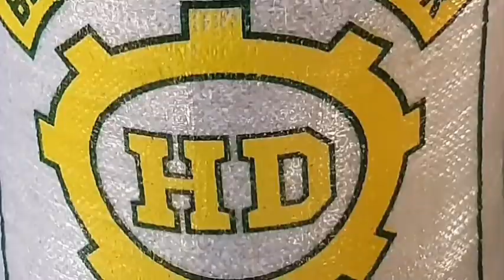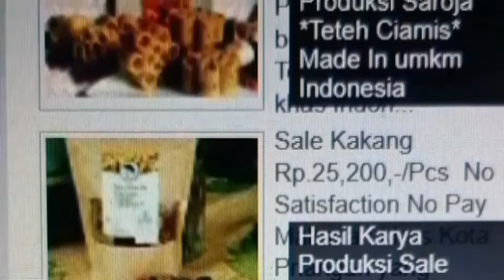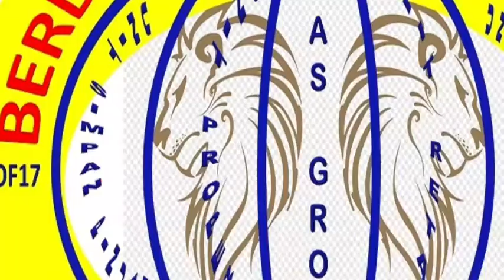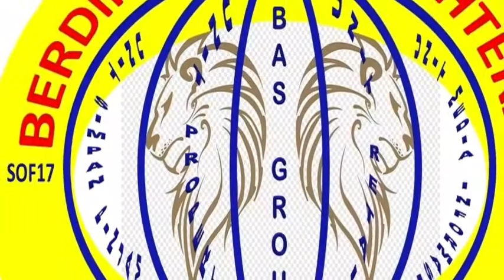KOMLAITA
K  O  M  U  N  I  T  A  S

Tingkatkan..?!.
Pelanggan Anda & Mendapatkan Informasi Terkini Tentang Produk Baru dan Promo Spesial ,
Hanya di Kios.1S 76BaS SMART SHOPPING

Terimakasih Telah Aktif Berbisnis di SALURAN Boeng Ayoes & Kios1S.76BaS SMART SHOPPING.
Mulai Mendapatkan Peluang & Kesempatan Baru, Penjualan Terus Meningkat & Market Terus Meluas.

No Growth No Good
Best Quality Best Seller Best Price ✅
Practical Simple Reliable ✅

Best Regards,
United We Business. Since 2023
Boeng Ayoes Project17